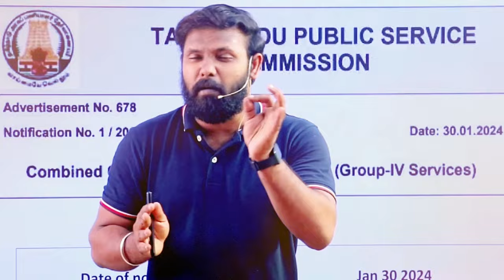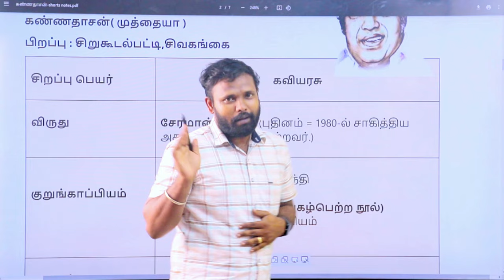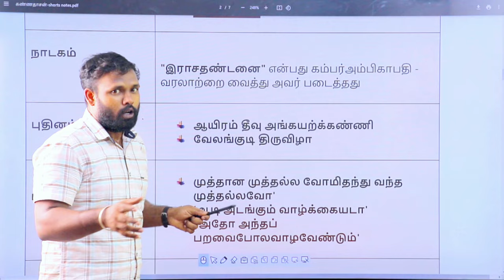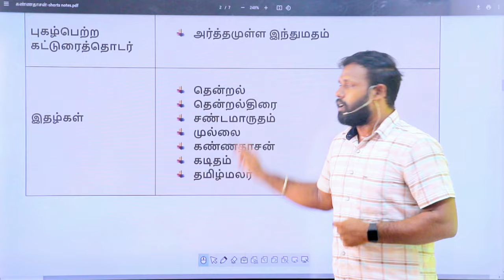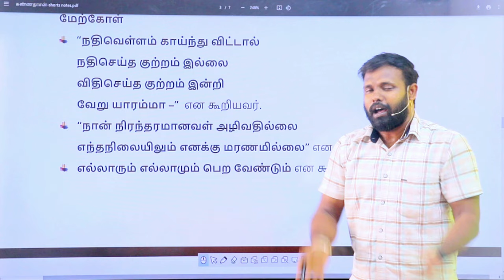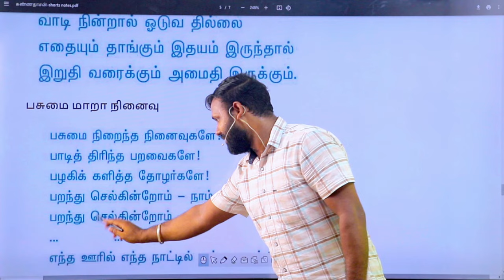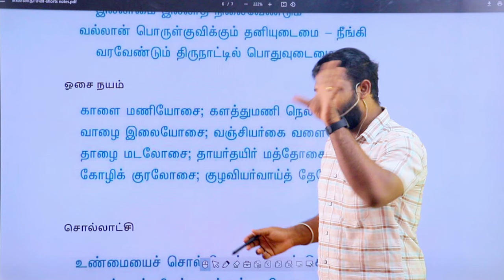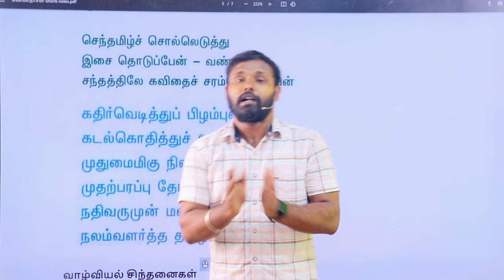PART C I கண்ணதாசன் I தமிழ் அறிஞர்களும் தமிழ்த்தொண்டுகளும்